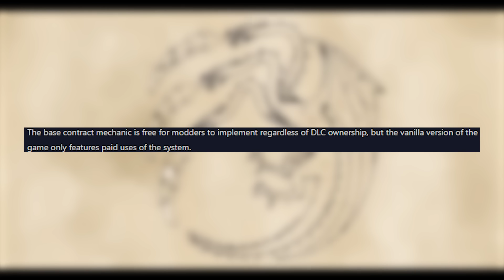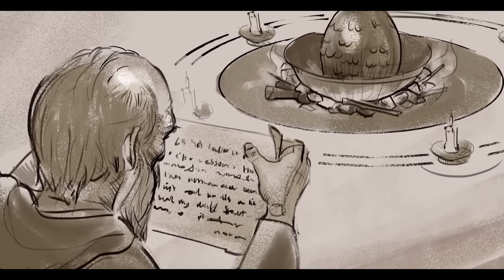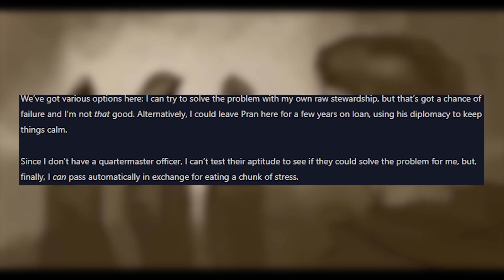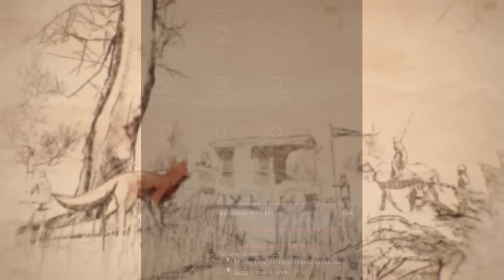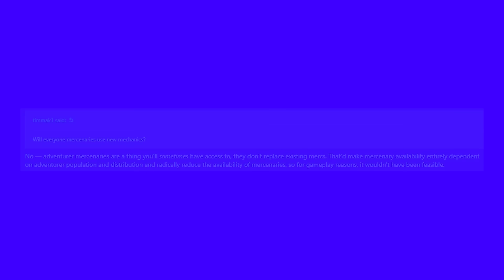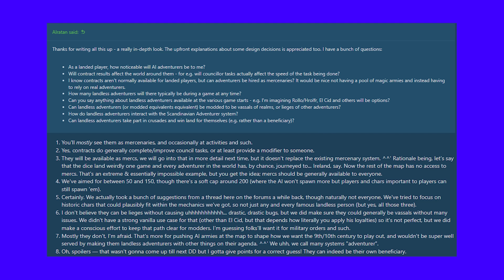CK3 Has Finally Revealed LANDLESS GAMEPLAY! (Roads to Power)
CK3's latest dev diary covers landless gameplay and contracts with a truly massive dev diary spanning nearly 10,000 words. In this video, I tackle how you start out as a mercenary, the new mechanics that Roads to Power will include, and some responses from the developers that tackle questions from the community.